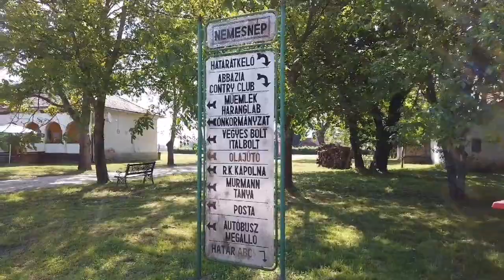Nemesnep in County Vas Hungary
The village of Nemesnep in County Vas in Hungary 🇭🇺